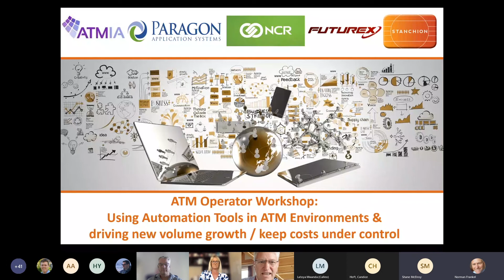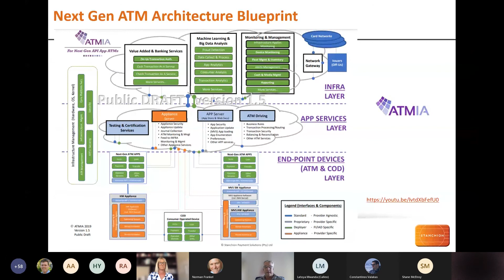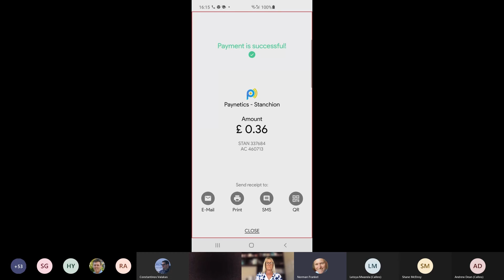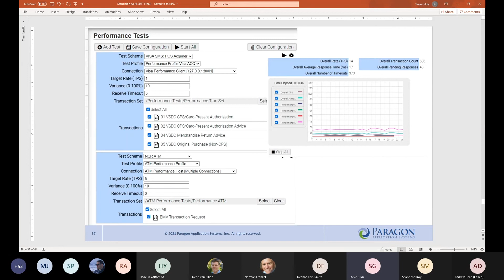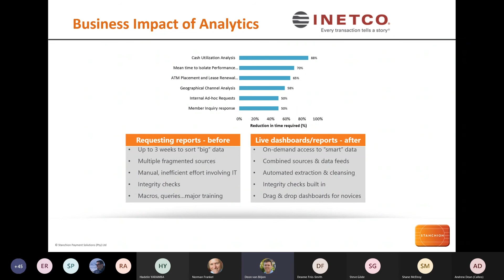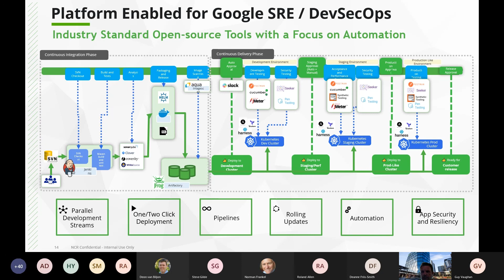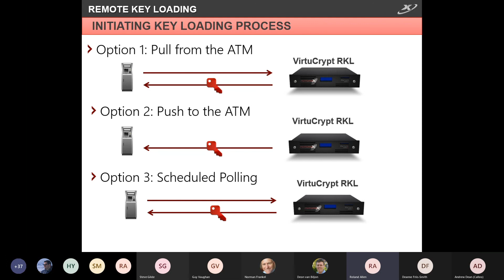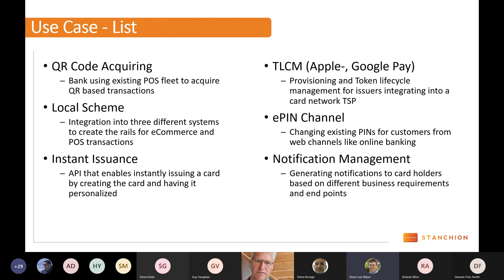Stanchion Industry Briefing The ATM Environment In 2021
2020 had a number of key impacts on ATM processors. Along with a drop in cash withdrawals the Covid crisis made it harder to test functionality and do remote testing.  Combined with reduced volumes this has driven ATM operators in the short-term to look at automation solutions to help reduce cost and make it more efficient to perform key tests on ATMs.

With a drop in volumes that may be sustained for some time, many ATM processors seek to offset the decline with new revenue streams and even explore if they can move their core switch to a managed and/or virtualised capability, whilst increasing security threats require more pro-active driven automated solutions to also add security strength without inflating costs.

This 3-hour workshop aims to show how ATM operators can add value to their organisations, increase flexibility, whilst containing or reducing operational costs.